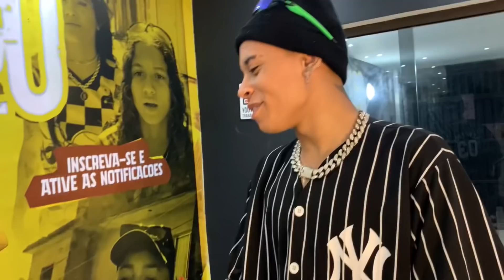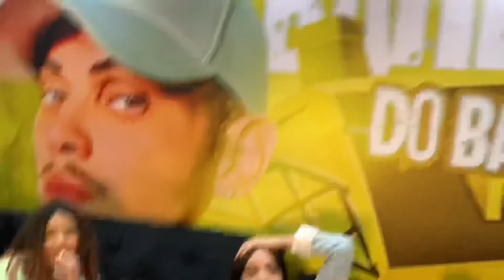RUIVA ACORD0U COM UM CHUPÃ0 E NÃO LEMBRAVA/ ELAS QUEREM MAIS FESTA NO BARRACO